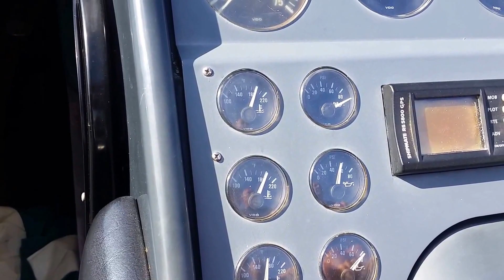1995 Formula SOLD 419 With Triple 502's Running in the Water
Triple 502's